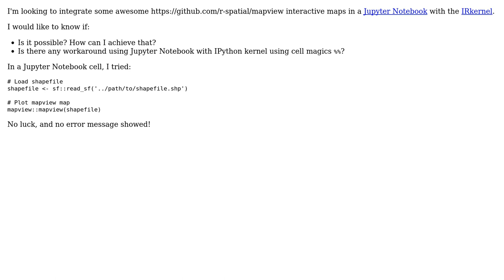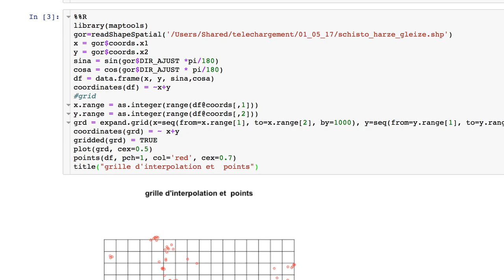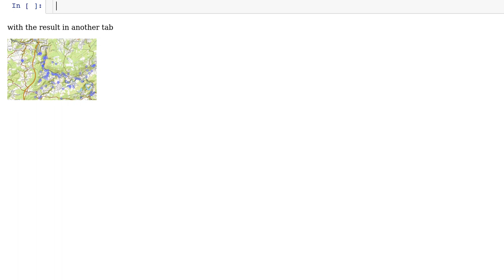GIS: How to embed a mapview map in a Jupyter Notebook with IRkernel?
With thanks & praise to God, and with thanks to the many people who have made this project possible! You are responsible for your own actions.